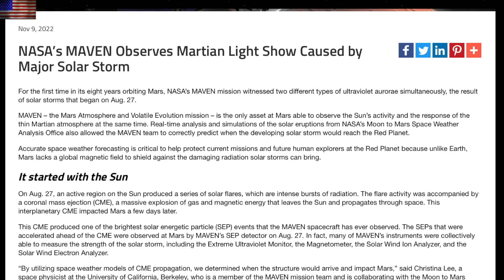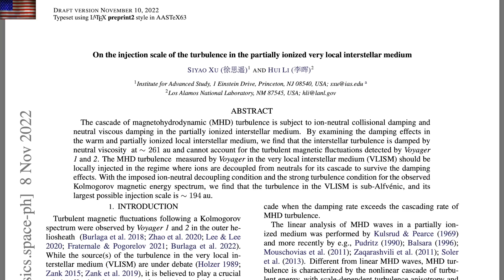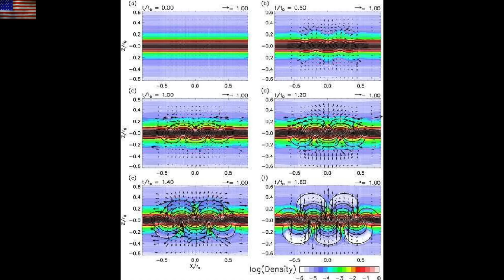Galactic Magnetic Reversal Evidence, Stars Dim Out, Hurricane Landfall | S0 News Nov.10.2022